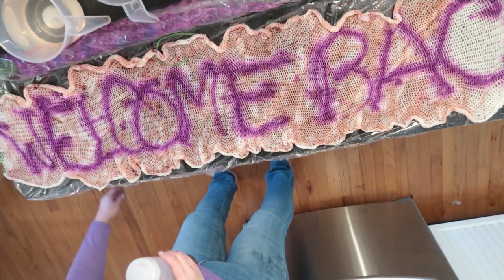Acid Dyeing Wool For Spinning, and Yarn, and Sock Blanks! Plus, SO MANY COOKIES! Happy Vlogmas!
Happy Vlogmas to you!  Thanks for joining me to dye all the wool for spinning that I soaked yesterday, BFL, Dorset Horn, Sock Blanks, and A sock hank too.  SO MUCH dyeing, and then I"ll bake so many cookies, you'll want to visit me!

Find me!

Ravelry: Bammerkt